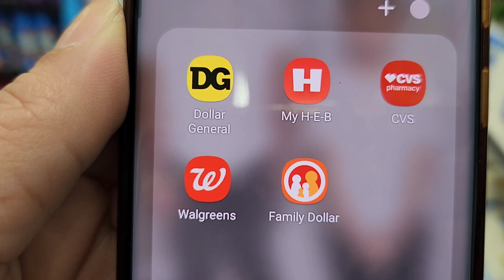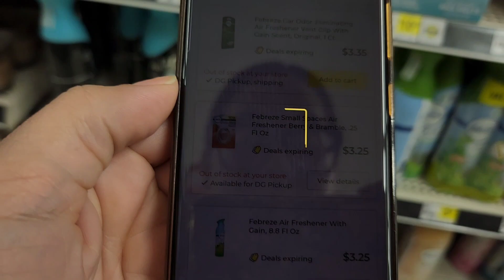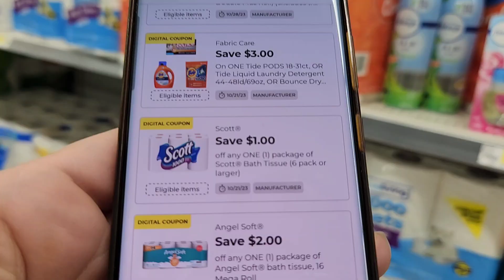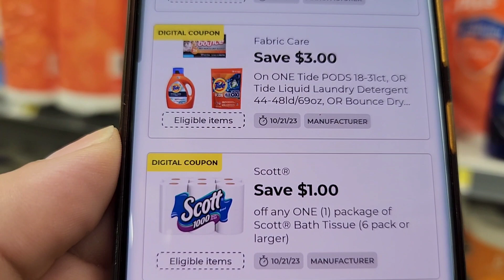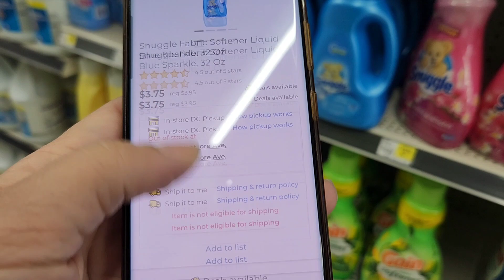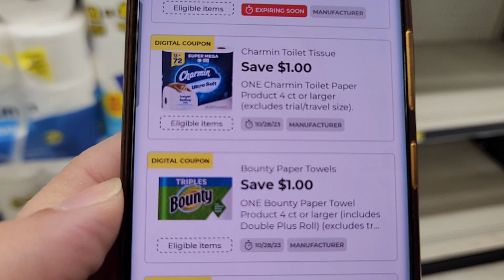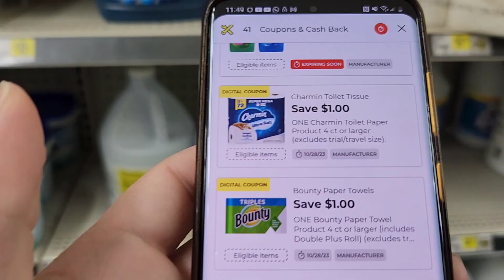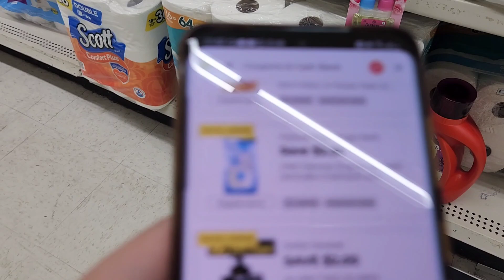🚨🔥 PREPARATE PARA CUPONEAR EN DOLLAR GENERAL 🚨🔥